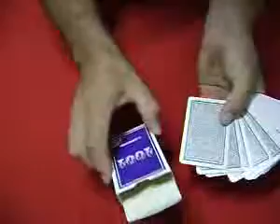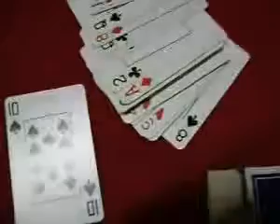BARALHO RISING CARD OU VOADOR #38